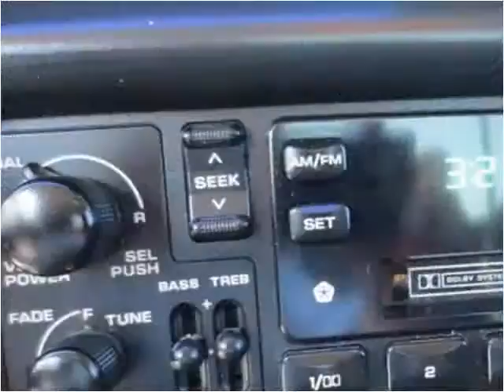2001 Dodge Ram 1500 Used Cars Louisville KY